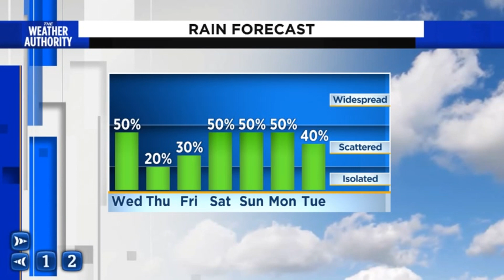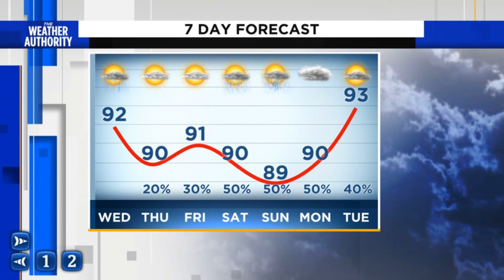11:00 a.m. update: Showers and storms developing over the Okefenokee